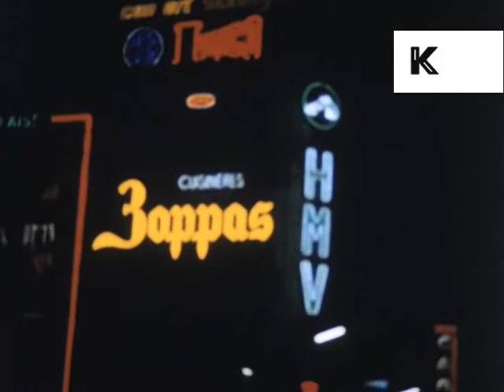1950s Brussels, Neon Signs, Unseen Colour Home Movies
DAY Brussels. Fountain with cherub peeing. Manneken Pis. NIGHT neon signs. Gevaert Film. Whitbread Pale Ale. Lipton’s Tea. Boppas, HMV.